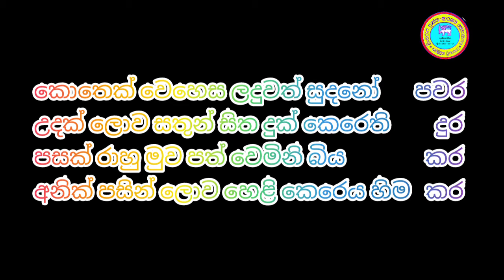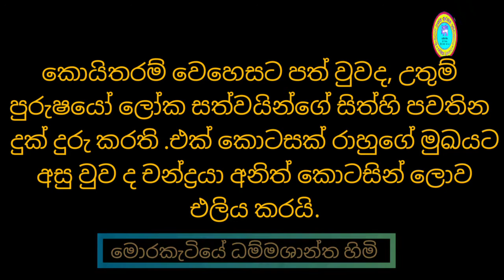සුභාෂිතය ( Subhashithaya )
කොතෙක් වෙහෙස ලදුවත් සුදනෝ පවර